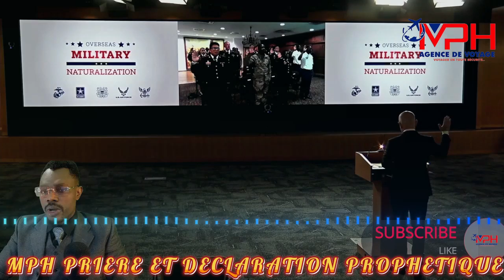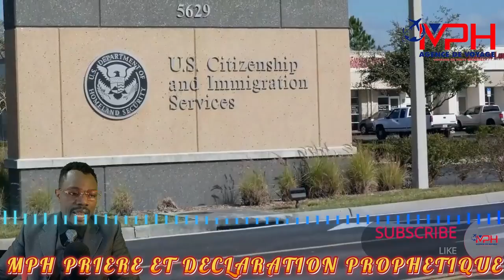SEKRE POU UTILIZE POU DEBLOKE DOSYE IMIGRASYON W,AK TOUT LOT PROBLEM OU GENYEN